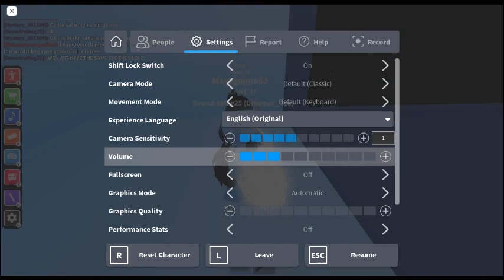DANCING WITH MY BESTIE :D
SUB TO @aleksgaming1861